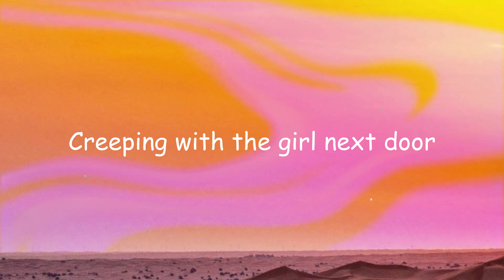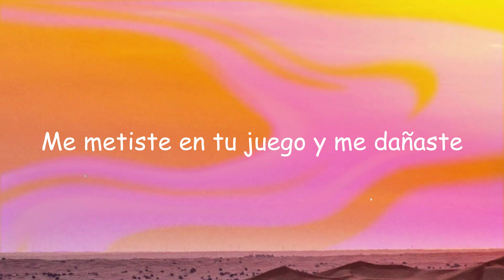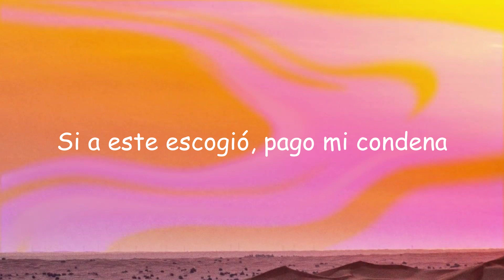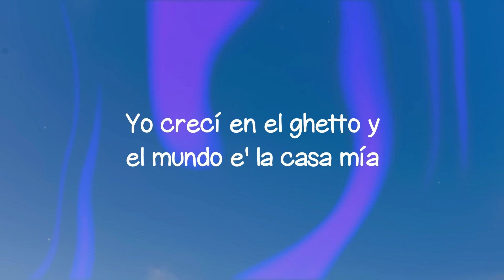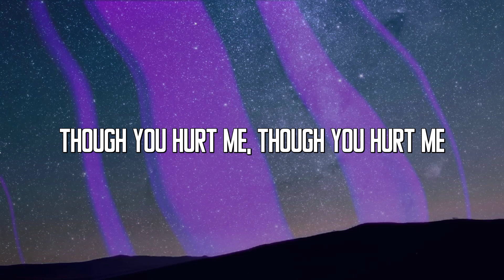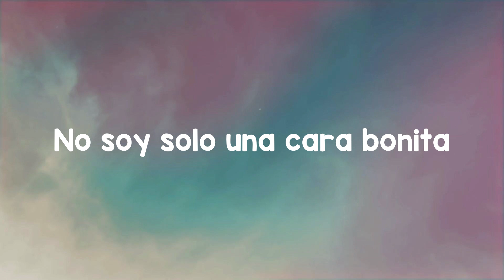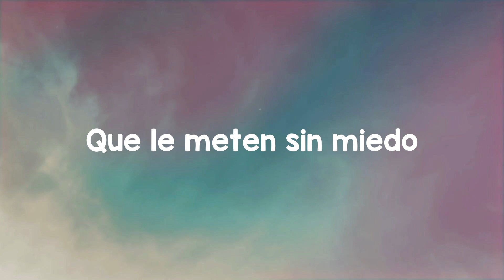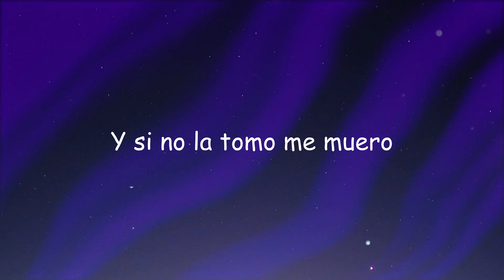China - Anuel AA, Daddy Yankee, Karol G, J Balvin, Ozuna (Lyrics Version) 🍃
Honey came in and she caught me red-handed
  Creeping with the girl next door
  Mi mujer me estaba llamando
  D.y.
  Di-di-di-daddy contigo perreando
  Ozuna
  Pero yo no contesté
  Porque estaba contigo perreando
  Y de ella me olvidé
  Dios mío, perdóname
  No sé por qué yo le fallé
  Yo estaba en la disco perreando
  Y con ella me enredé
  De la forma en que me miraba
  Podía notar que ella tenía lo
  Que en la disco buscaba
  Quería que me bailara
  Y el DJ que la música nunca me la bajara
  Y se está prendi'a en fuego
  Que no se enamore, ella está pa' el juego
  Anda sola, nunca le baja su ego
  Me provoca y facilito me le pego
  Y es que se está prendi'a en fuego
  Que no se enamora, ella esta pa' juego
  Me provoca y facilito me le pego y es que
  Yo tengo un problema de alcohol
  Yo no sé por qué soy así
  Pa' mí que el doctor estaba bebiendo
  El día que yo nací
  Baby, pon la mano en el suelo
  Y juégate con el pelo
  Tu cuerpo es puro veneno
  Bebé, tú me lleva' al cielo
  Tú me dejaste caer
  Pero ella me levantó
  Déjame, poca mujer
  Y yo me emborraché y de ti me olvidé
  Y tú peléa' una y otra ve'
  Baby, ya me cansé
  Yo ya estaba contigo perreando
  Dios mío, perdóname
  Tú me ganaste
  Me metiste en tu juego y me dañaste
  El ticket semanal puede ser que en ti lo gaste
  Me creo bichote tirando los pesos
  Por estar ricota te doy pa' ti queso
  Si nos peleamos, nunca regreso y por eso
  Yo me quiero ir pa' casa
  Pero tú no me dejas
  Ese culo e' una amenaza
  Ya me creo que eres mi pareja
  Un shot, dos shots, empezó el problema
  Porque el alcohol se metió en mi sistema
  Quien vaya a chotear, ya llegó a la querella
  No me echen la culpa, cúlpenla a ella
  Contigo me enredé
  Y con un par de tragos baby, me solté
  Me quedé contigo y no le contesté
  No sé por qué fallé
  Pero si sé que rico la pasé
  Llegó la media noche
  Apenas empezaba el toque
  Es que mi novio me esperaba
  Antes que fueran las doce
  Qué bien la pasamos noche
  Sé que fallé y que me perdone
  Y si lo vuelvo ver mañana
  Diré que no me conoce
  Cuando con ella me envolví, sí
  Mi mujer me estaba llamado
  Y tuve que darle delete, y
  Y yo que no me dejo envolver
  Villana, tú me hiciste caer
  Ese booty que hasta un ciego puede ver
  Y hasta el más santo quiere ser infiel
  Let go
  Cambiamos de escena
  R.d. hasta Cartagena
  Ere' la única que me llena
  Si a este escogió, pago mi condena, nena
  Cambiamos de escena
  R.d. hasta Cartagena
  Eres la única que me llena
  Si a este escogió, pago mi condena
  Porque yo estaba contigo perreando
  Dios mío, perdóname
  No sé por qué yo le falle